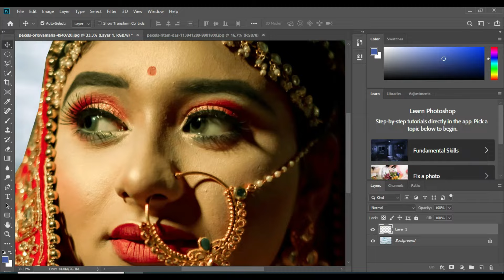How to Achieve Professional Edits in PS 7.0